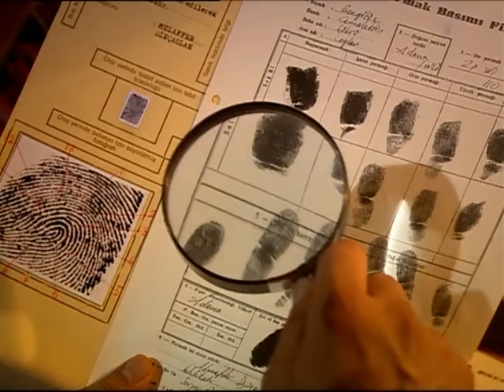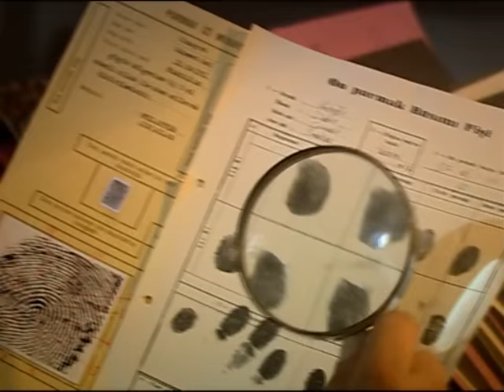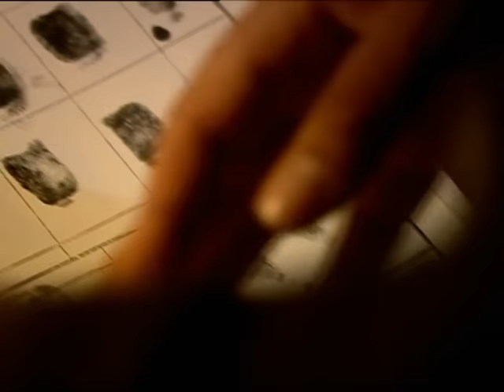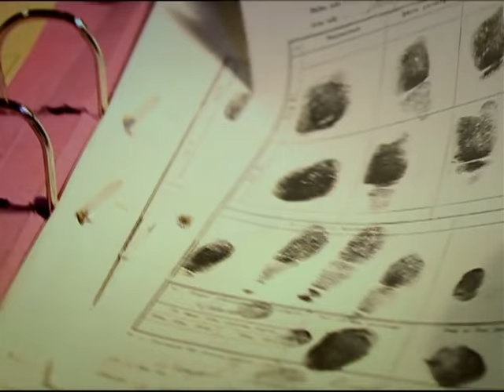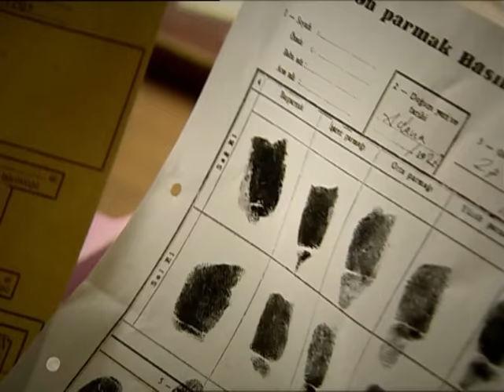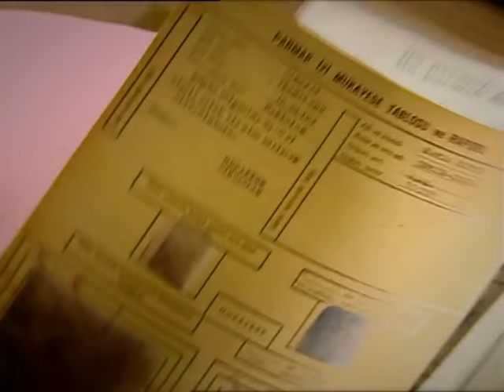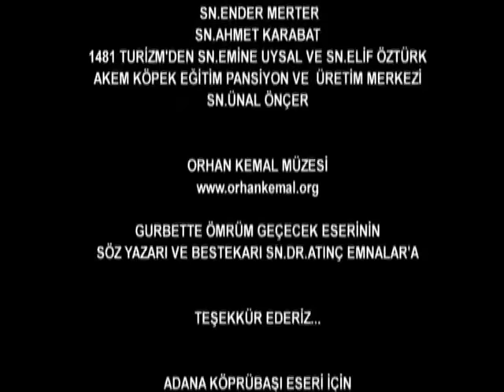Hanımın Çiftliği 29. Bölüm - FULL BÖLÜM